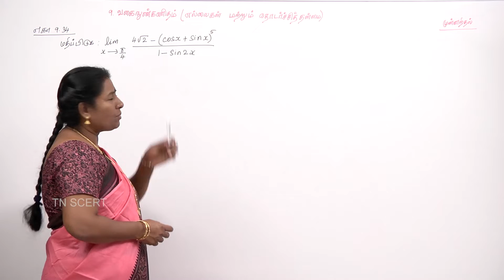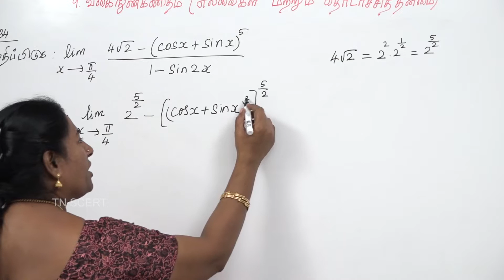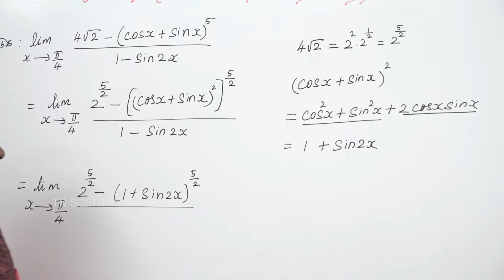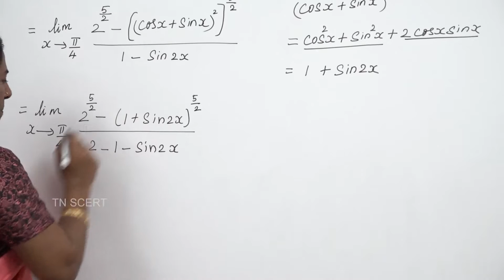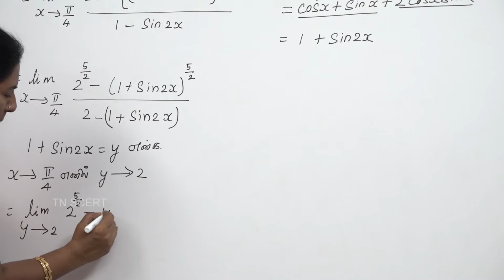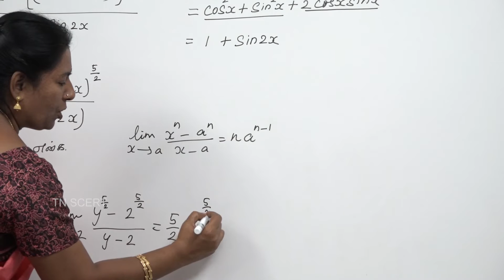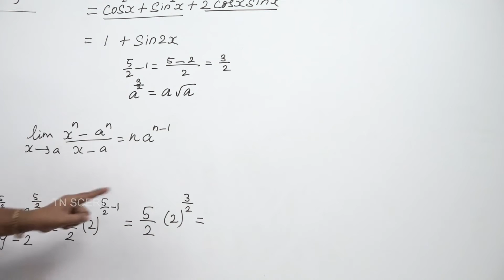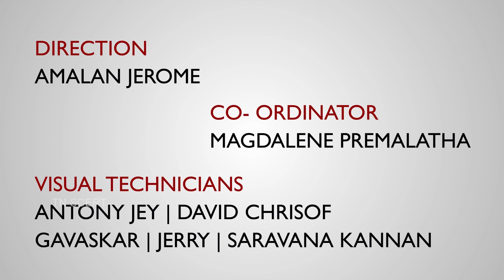Mathematics Video Lesson - VOL - 2 UNIT-9 Example 9.34